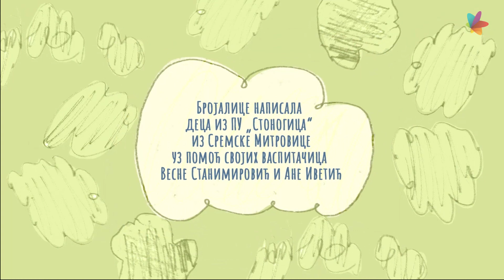STONOGICA BROJALICA 1: Osam planeta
00:00 - Intro
00:22 - Pesma "Osam planeta"
01:21 - Outro

Inspirisani knjigom brojalica, koje su osmislila i ilustrovala deca iz Ekološke predškolske ustanove „Stonogica“ iz Sremske Mitrovice, nastale su raspevane i lepršave kratke forme, namenjene najmlađima.

Ana Vrbaški i Marko Dinjaški autori su muzike i telesnih perkusija, a dizajn i animacija, su rezultat rada tima kreativne grafike RTV-a – animatora Roberta Klibana i Nemanje Radovanovića i grafičke dizajnerke Marije Brkić. Dečiji crteži su oživeli, brojalice su dobile krila, a rezultat je originalan, vizuelno atraktivan sadržaj.